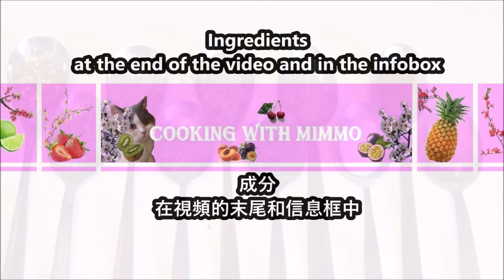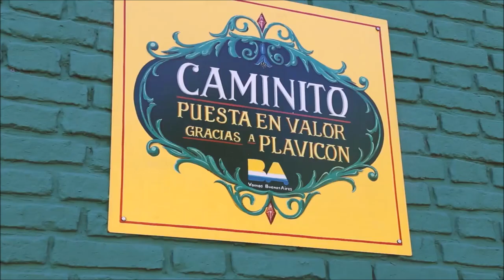Chimichurri Seasoning Mix / Chimichurri 混合香料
English :
1 teaspoon garlic powder
1 teaspoon paprika powder
1 teaspoon chilli flakes
1 teaspoon pepper
1 teaspoon oregano
1 teaspoon thyme
1 teaspoon of dried basil
1 teaspoon of salt
2 teaspoons dried parsley
1/2 teaspoon dried sage

Place all the spices in a bowl and mix well, use immediately or store in a glass jar.

This spice mixture can be used to flavor the meat before grilling

中文：
1茶匙大蒜粉
1茶匙辣椒粉
1茶匙辣椒片
1茶匙胡椒粉
1 茶匙牛至
1茶匙百里香
1茶匙干罗勒
1茶匙盐
2 茶匙干欧芹
1/2 茶匙干鼠尾草

将所有香料放入碗中并充分混合，立即使用或储存在玻璃罐中。

这种香料混合物可用于在烧烤前给肉调味